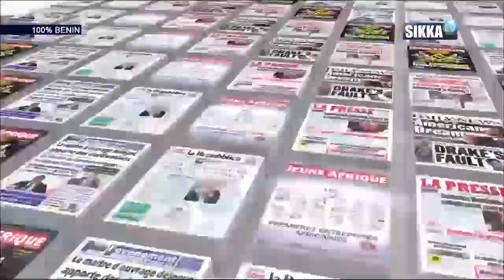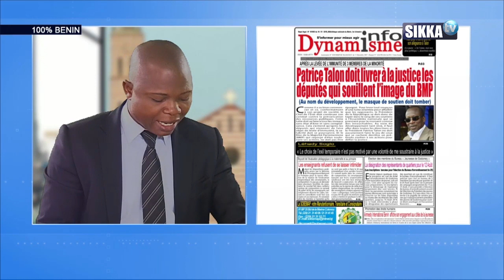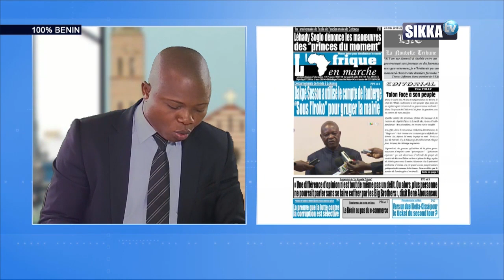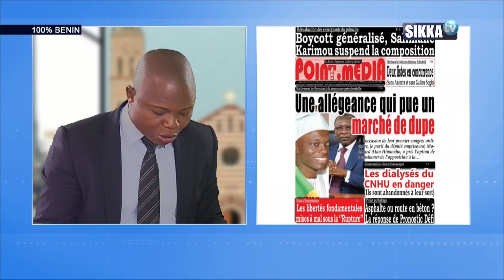REVUE DE PRESSE DU 30 07 18